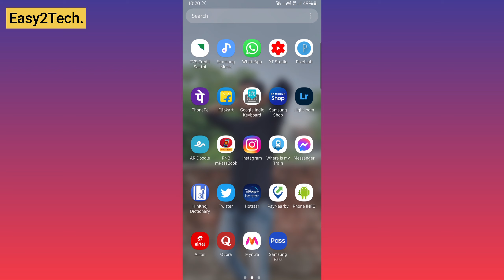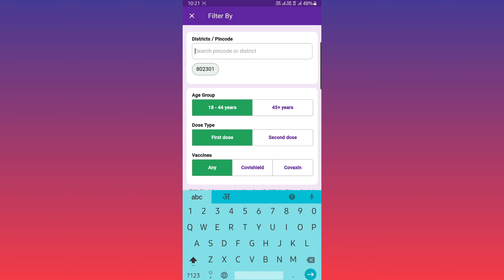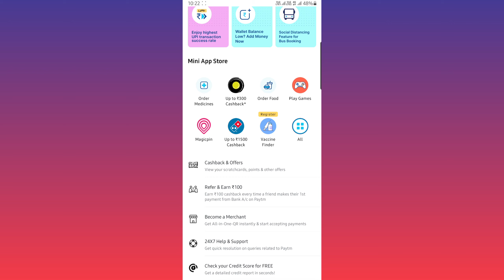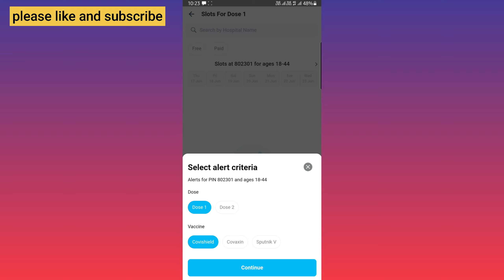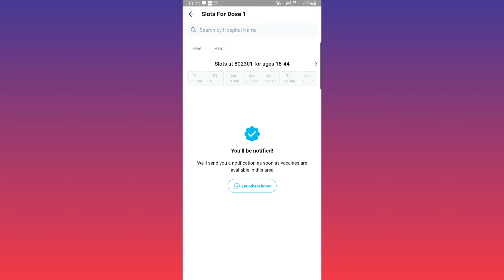COVID- 19 का वैक्सीन बुक करें || covid 19 vaccine registration in india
covid 19 vaccine registration in india
तो अगर आप भी covid 19 का इंजेक्शन बुक करना चाहते है तो अब आप अपने स्मार्टफोन में phone pay या तो paytm से आसानी से बुक कर  सकते है

covid 19 vaccine registration in hindi

I am Mithleshkumar from Ara Bihar My channel Name is Easy2tech. This channel Made for technical video , knowledge all about tech news , mobile news, new mobile launch, and all above.

If you are interested tech video than Please Like and subscribe and share your friends.at this channel all video made by mithlesh Kumar original content No copyright video upload .always genuin containt and all person for enjoy and learn .

My Video uplaod time is Morning 6 : 00 AM and evening 6:00 PM . Everyday one video upload this channel than please support me .